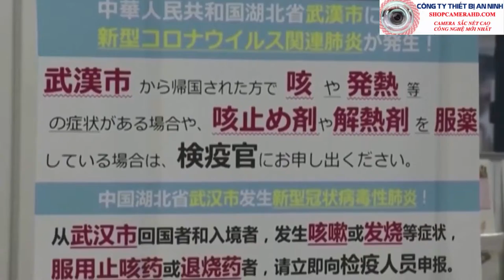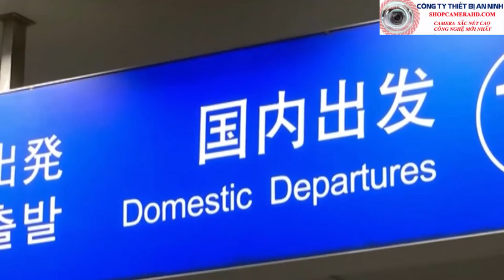Người chết do virus corona ở Trung Quốc tăng cao | nhiều ca nhiễm bệnh Vi rút corona sau 1 ngày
Tổng số người thiệt mạng do virus corona ở Trung Quốc đã lên đến 106 người với khoảng 1.300 ca nhiễm mới chỉ sau một ngày.
Tại Vũ Hán hiện đang triển khai xây dựng hai bệnh viện dã chiến gồm bệnh viện Huoshenshan với 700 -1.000 giường và bệnh viện Leishenshan với 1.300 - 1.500 giường. Hai cơ sở y tế khẩn cấp này dự kiến sẽ đi vào hoạt động lần lượt trong các ngày 3-2 và 5-2 tới.